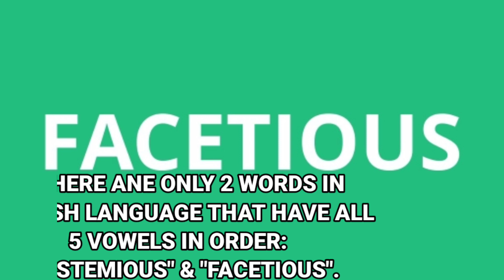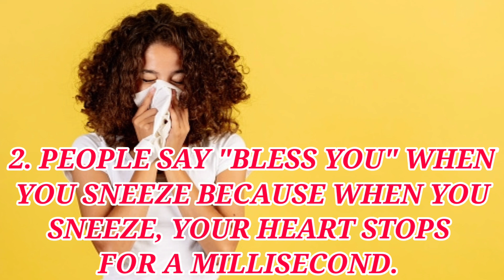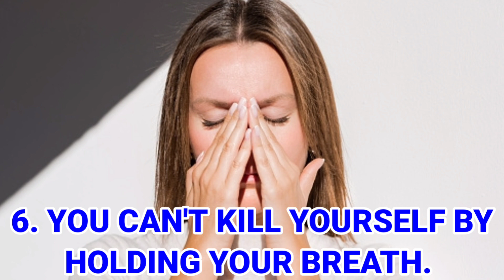INTERESTING FACTS ABOUT RANDOM THINGS|INFORMATION ABOUT RANDOM|FIRE FLAME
RANDOM FACTS INFORMATION = TODAY'S TOPIC

Hi guys this is my another video on facts about Random things. In this video you will get lots of facts about Random thingswhich you have never heard .

OUR VIDEO